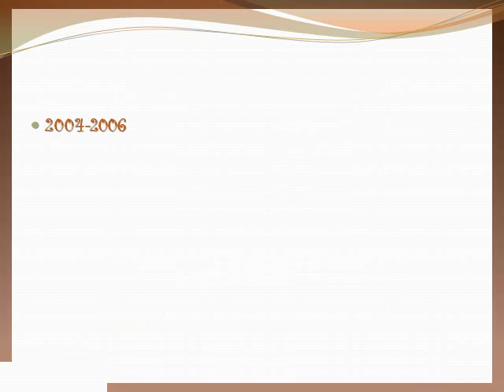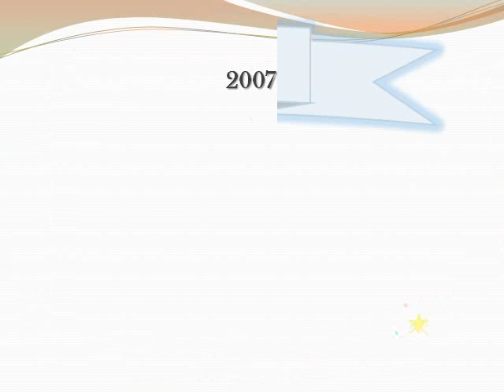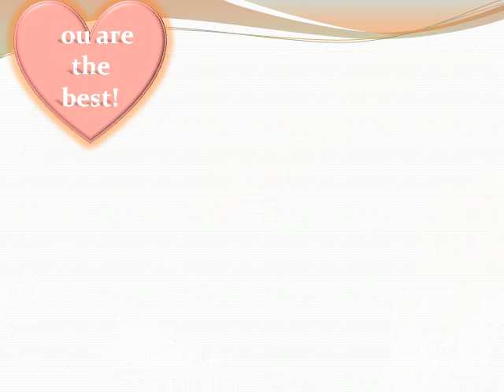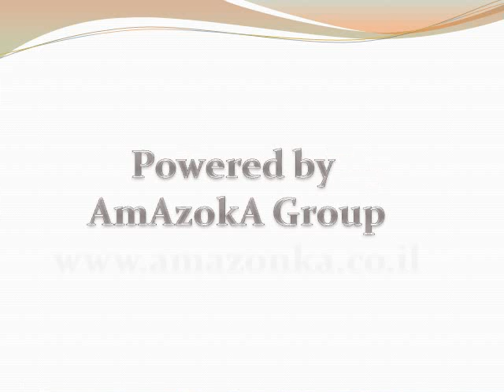Born to Dance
about a wonderful dancer